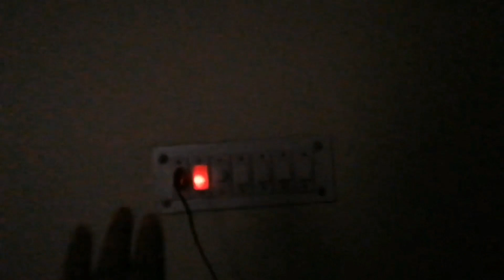আজ রাত থেকে সকাল পর্যন্ত আমার যে ডিউটি||ভাতের সাথে ভর্তাই হলো সেরা খাবার